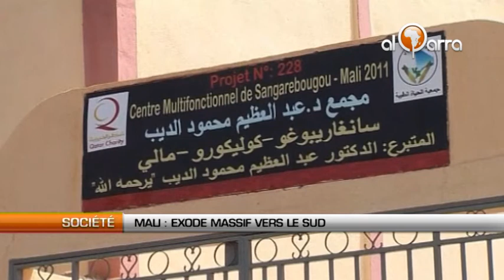Mali : Exode massif vers le sud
Au pensionnat de Sangarébougou de Bamako, ces enfants récitent sagement leurs leçons.